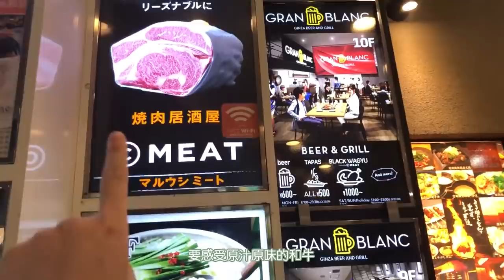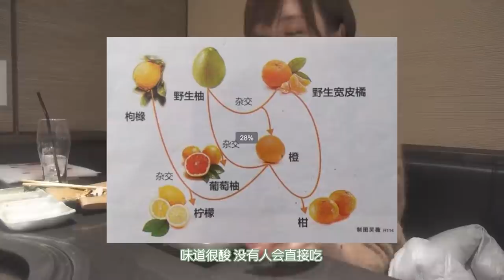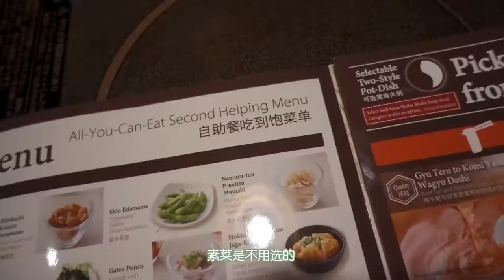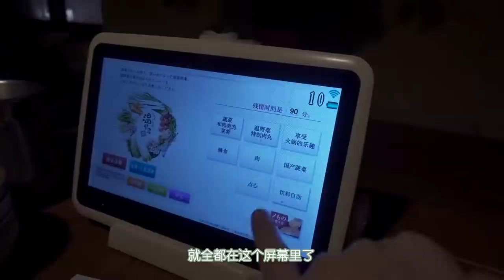人均200的自助火锅，和牛任吃不限量！你能吃回本吗？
视频中出现的店铺信息：
1. 牛かつ もと村(コレド室町店)
地址：東京都中央区日本橋室町2-3-1コレド室町2B1F（另有多家分店）
人均：90元
特色：生牛排盖饭，性价比高，牛肉好吃了，每次来日本必吃的
推荐指数：★★★★★

2. 松永牧場(銀座本店)
地址：中央区 銀座2-4-18 アルボーレ銀座8F
人均：300元
特色：有包间的烧肉店，肉质好，价格也比较合适
推荐指数：★★★★

3. しゃぶしゃぶ温野菜(新宿店)
地址：新宿区新宿3-20-8（另有多家分店）
人均：200元+
特色：和牛任吃！太划算了！一定要点和牛套餐啊！
推荐指数：★★★★